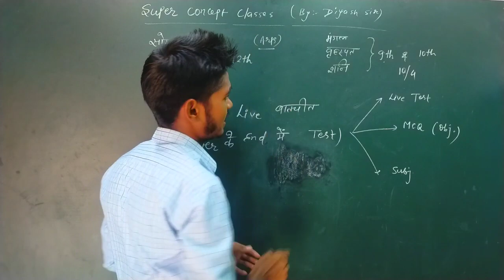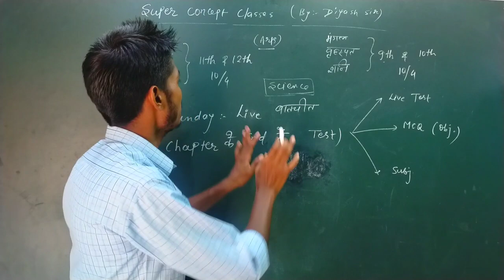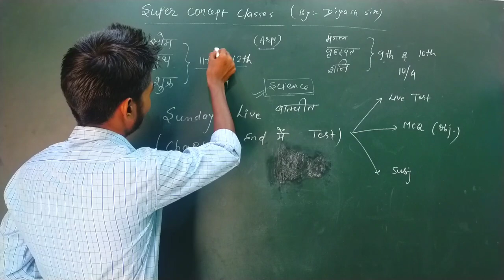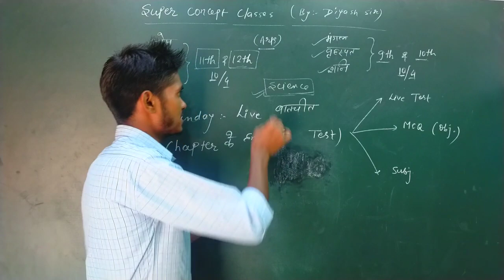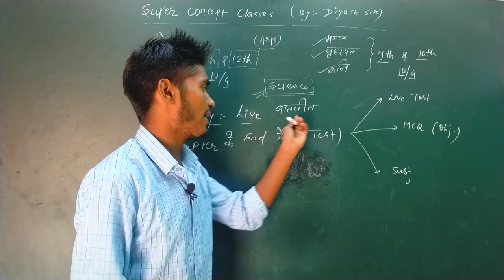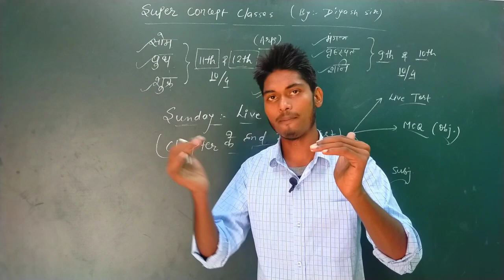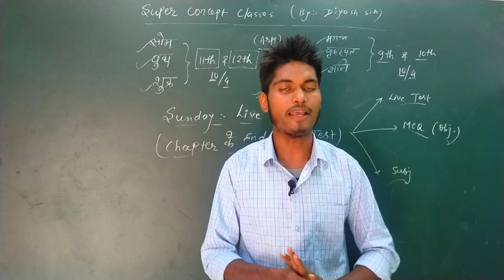New Batch 2022 || Class 10 , 11 , 12 || ITI , Polytechnic || super concept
हेलो स्टूडेंट्स I am Diyash .
आप सभी का आपके अपने यूट्यूब चैनल super concept classes में स्वागत है .

Class 10 Result 2021 kab aayega
Class 12 Result 2021 kab aayega
class 10th result kaise Banega
class 12th result kaise Banega